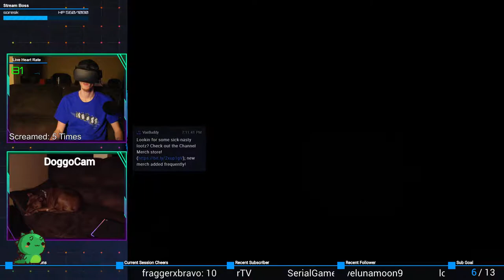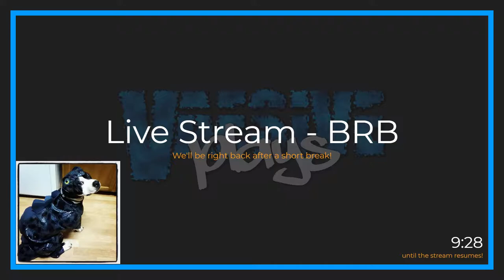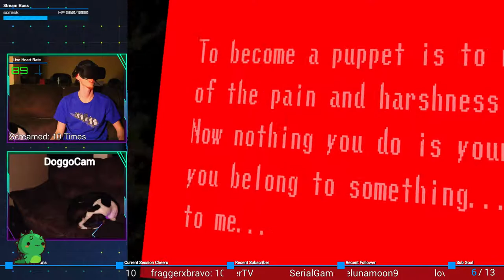Gettin spookier... | Spooky's Jump Scare Mansion (VR) #2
Yep, startin to feel a bit uneasy now...